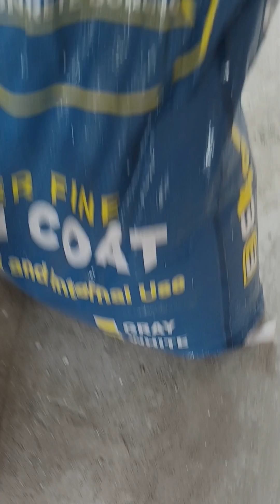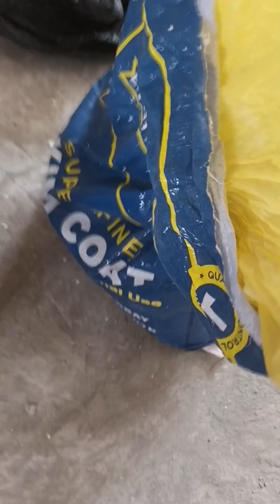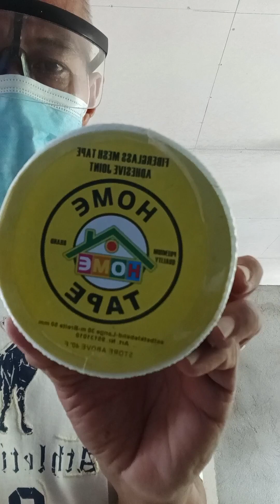how to properly apply putty to ceiling